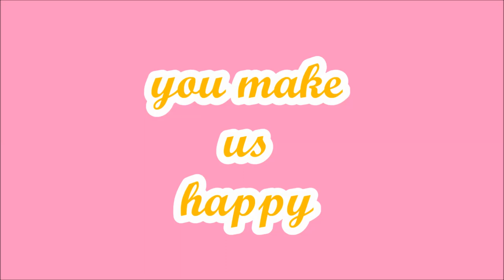Yoon Eun Hye and Running Man part 2